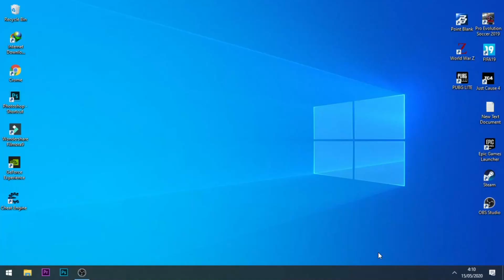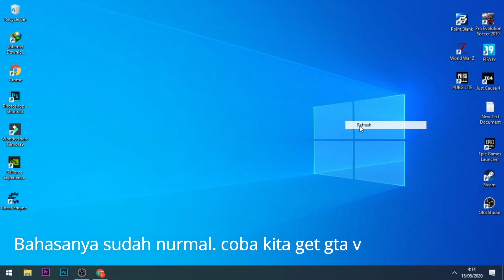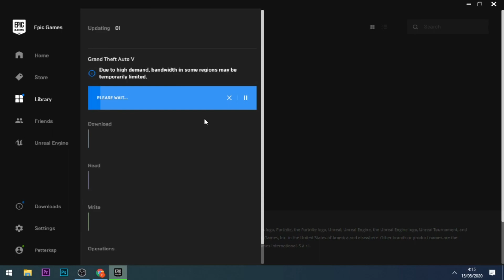CARA FIX ERROR 403/505 EGS CLAIM GTA 5 !! BURUAN DOWNLOAD FIX ERROR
Ayoo buruan claim sebelum kehabisannn .. nyesel lohhh